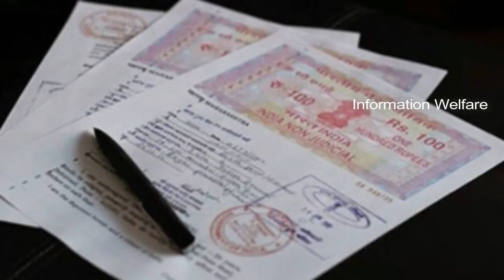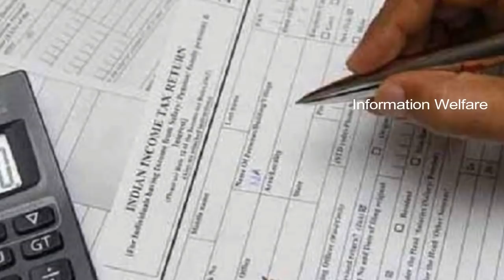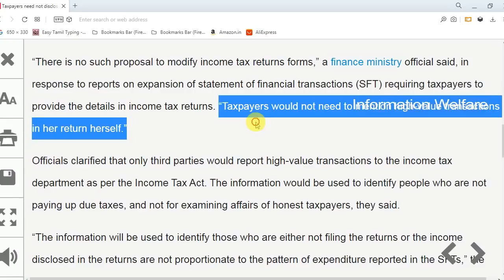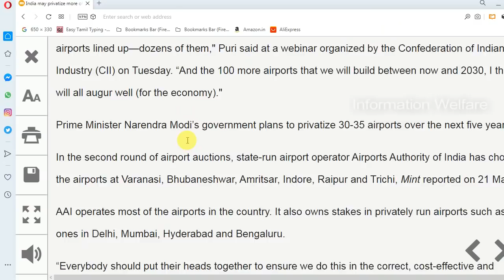பள்ளிகள் திறப்பு எப்பொழுது?தனியார் பள்ளிகளுக்கு அரசு அதிரடி உத்தரவு பெரும் மகிழ்ச்சியில் பெற்றோர்கள்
பள்ளிகள் திறப்பு எப்பொழுது? தனியார் பள்ளிகளுக்கு அரசு அதிரடி உத்தரவு! பெரும் மகிழ்ச்சியில் பெற்றோர்கள்! பத்திர பதிவில் புதிய மாற்றம் அரசு அதிரடி! வருமான வரி செலுத்துவோருக்கு புதிய சலுகை.. மத்திய அரசு சூப்பர் திட்டம்! அடுத்த தனியார்மயம் மத்திய அரசு திட்டம்

1. கொரோனா குறைந்த பின்பே பள்ளிகள் திறக்கப்படும்- அமைச்சர் செங்கோட்டையன்

தமிழகத்தில் கொரோனா பாதிப்பு குறைந்த பின்பே பள்ளிகள் திறப்பு பற்றி முடிவு செய்யப்படும்.

ஆசிரியர் தகுதித்தேர்வில் தற்போதைய நடைமுறை தொடரும் என்றும் அதில் மாற்று வழிக்கு வாய்ப்பே இல்லை என்றும் அவர் கூறினார்

2. பத்திர பதிவில் புதிய மாற்றம்.. நிலத்தை போல் கட்டிடங்களுக்கான வழிகாட்டி மதிப்பு அதிரடியாக உயர்வு

தமிழகத்தில் 578 சார்பதிவாளர் அலுவலகங்களிலும் பத்திரப்பதிவின்போது .வீடுகள், தொழிற்சாலைகள் போன்ற சொத்துக்களை வாங்கும் போது, நிலத்தின் மதிப்புடன், கட்டடங்களின் மதிப்பையும் பத்திரத்தில் குறிப்பிடப்பட வேண்டும். இந்த கட்டடங்களை, எப்படி மதிப்பிட வேண்டும் என்பதற்கான வழிகாட்டுதல்களை, பொதுப்பணி துறை ஆண்டுதோறும் வரையறை செய்து வருகிறது. திருத்தி அமைக்கப்பட்ட இந்த புதிய வழிகாட்டி மதிப்புகளை கட்டிடங்களுக்கு பொதுப்பணித்துறை அறிவித்துள்ளது.

3. தமிழக தனியார் பள்ளிகளுக்கு அதிரடி உத்தரவு! பெரும் மகிழ்ச்சியில் பெற்றோர்கள்!

தமிழக அரசு மற்றும் அரசு உதவி பெறும் பள்ளிகள் மற்றும் தனியார் பள்ளிகள் உட்பட அனைத்து பள்ளிகளிலும் 1, 6 மற்றும் 9 வகுப்புகளுக்கான சேர்க்கை திங்கள்கிழமை முதல் தொடங்கியது.

கொரோனா ஊரடங்கால் பெற்றோர்களின் வாழ்வாதாரம் பாதிக்கப்பட்டு, பலரும் தங்கள் பிள்ளைகளை அரசு பள்ளிகளுக்கு மாற்ற தனியார் பள்ளிகளில் மாற்று சான்று கேட்டு விண்ணப்பித்து உள்ளதாகவும் தகவல்கள் வெளியாகியுள்ளது.

இந்நிலையில், தனியார்பள்ளி மாணவர்கள் மாற்று சான்றிதழ் கேட்டால், தனியார் பள்ளி நிர்வாகம் வழங்க மறுக்க கூடாது. அவர்களிடம் கட்டணம் வசூலிக்கக் கூடாது என மெட்ரிகுலேஷன் பள்ளி இயக்குனரகம் உத்தரவு பிறப்பித்துள்ளது.

4. வருமான வரி செலுத்துவோருக்கு புதிய சலுகை.. மத்திய அரசு சூப்பர் திட்டம்

வருமான வரி செலுத்துவோர் ஓராண்டில் ஆயுள் காப்பீட்டுத் திட்டங்களில் மேற்கொள்ளும் ரூ.50,000-க்கு அதிகமான பரிவா்த்தனைகள், தங்கும் விடுதிகளில் மேற்கொள்ளும் ரூ.20,000-க்கு அதிகமான பரிவா்த்தனைகள்,மருத்துவக் காப்பீட்டுத் திட்டங்களில் மேற்கொள்ளும் ரூ.20,000-க்கு அதிகமான பரிவா்த்தனைகள், நன்கொடைகள் மற்றும் பள்ளி, கல்லூரிகளுக்கு கல்விக் கட்டணமாக செலுத்தும் ரூ.1 லட்சத்துக்கு அதிகமான பரிவா்த்தனைகள் ஆகியவற்றை வருமான வரித் தாக்கல் படிவத்தில் குறிப்பிடும் வகையில் மாற்றங்கள் மேற்கொள்ளப்பட உள்ளதாக தகவல் வெளியானது. ஆனால் இதுபற்றி விளக்கம் அளித்துள்ள மத்திய அரசு அதிகாரிகள், தனிநபருக்கு பொருந்தாது என்றும் நிறுவனங்களுக்கு மட்டுமே பொருந்தும் என்றும் கூறினார்கள்.

5. மேலும் சில விமான நிலையங்களைத் தனியாா்மயமாக்க மத்திய அரசு திட்டம்

விமான நிலையங்களைத் தனியாா்மயமாக்கும் நடவடிக்கையை பிரதமா் நரேந்திர மோடி தலைமையிலான மத்திய அரசு மேற்கொண்டு வருகிறது. அதன்படி, முதல் கட்டமாக லக்னௌ, ஆமதாபாத், ஜெய்ப்பூா், மங்களூரு, திருவனந்தபுரம், குவாஹாட்டி ஆகிய விமான நிலையங்களின் நிா்வாகத்தை தனியாா் நிறுவனங்களிடம் ஒப்படைக்க மத்திய அரசு கடந்த ஆண்டு பிப்ரவரி மாதம் ஒப்புதல் வழங்கியிருந்தது.

அதேபோல், அமிருதசரஸ், வாராணசி, புவனேசுவரம், இந்தூா், ராய்ப்பூா், திருச்சிராப்பள்ளி விமான நிலையங்களை அரசு-தனியாா் ஒத்துழைப்புடன்